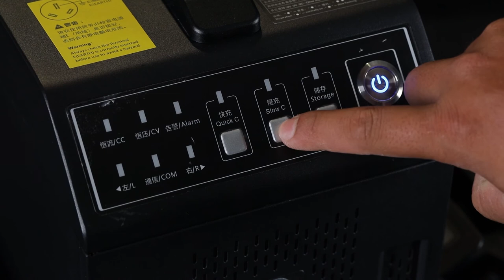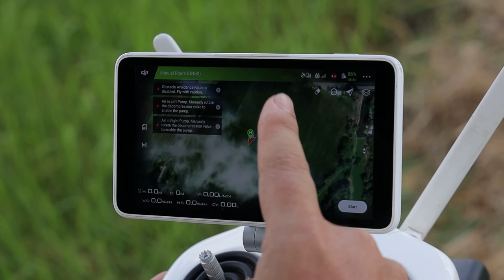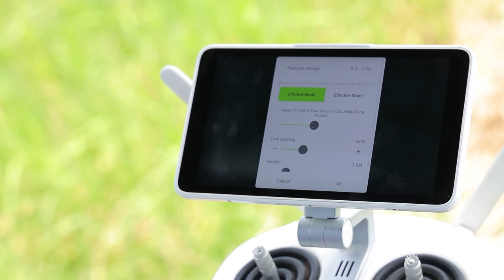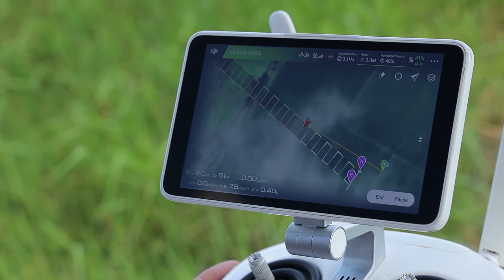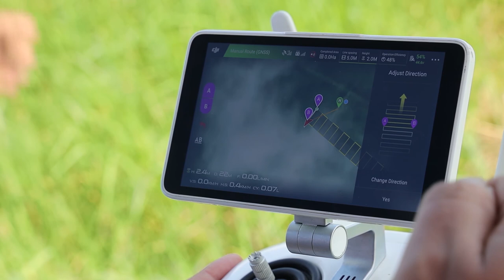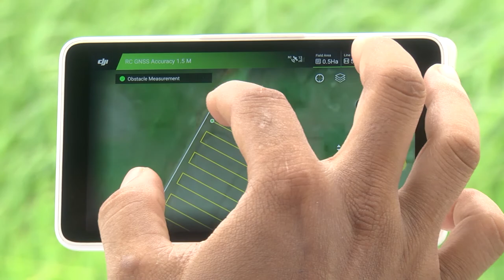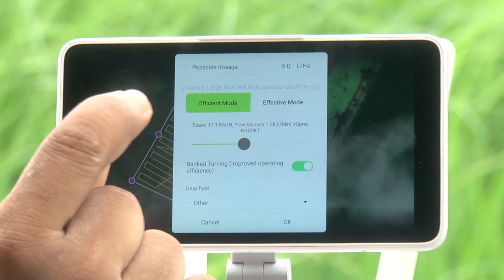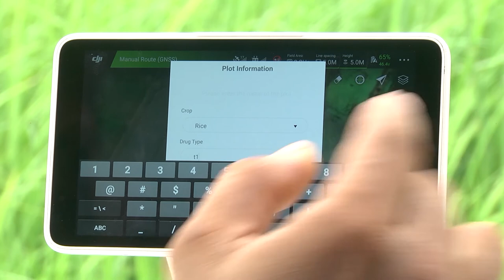ภาคปฏิบัติ เรื่อง การบังคับอากาศยานไร้คนขับทางการเกษตรเบื้องต้น